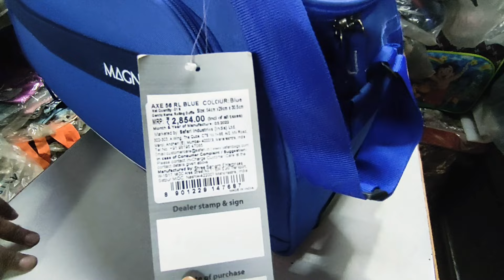सभी तरह के Travel Bags बहुत ही सस्ते में / All types Travel Bags @Vlogswithshama100k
A.H. Traders
Abdul Rashid
201, Aminabad Lucknow

@Vlogs with Shama  @Simply Shilpi  @Simply Shilpi Vlogs @Dipika Ki Duniya  @Saba Ibrahim